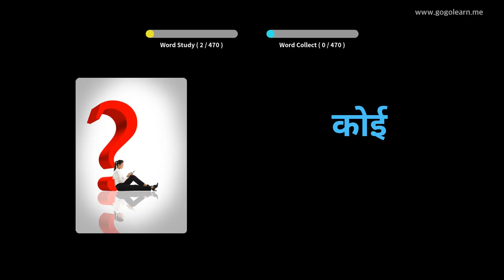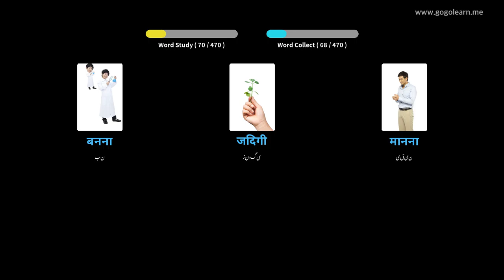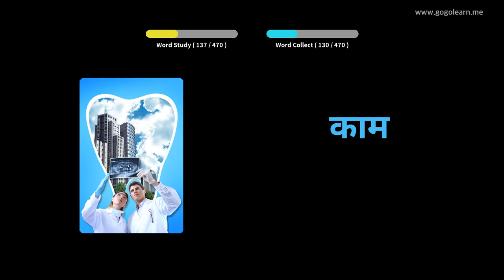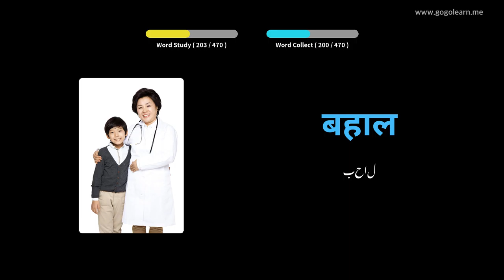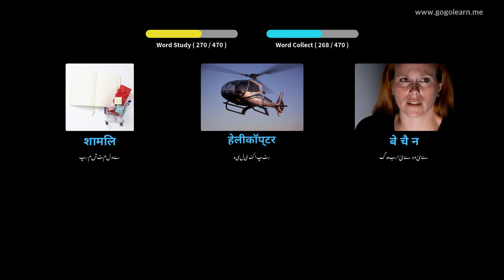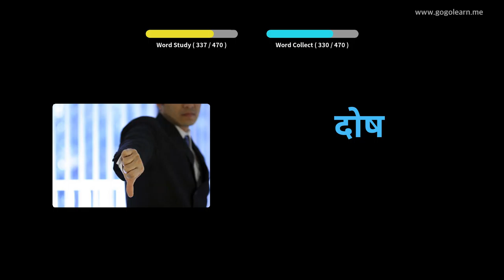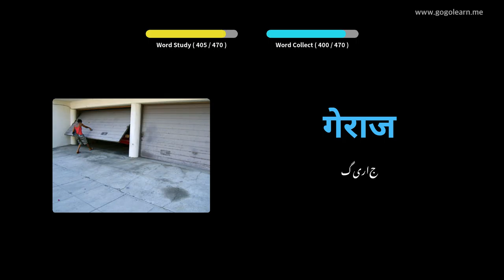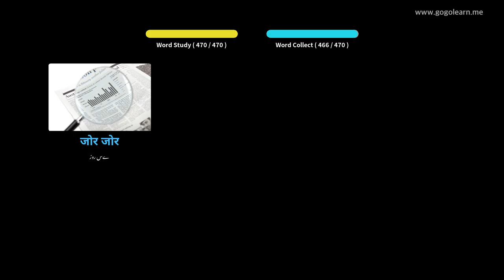ہندی الفاظ پرائمری اسکول | Golearn